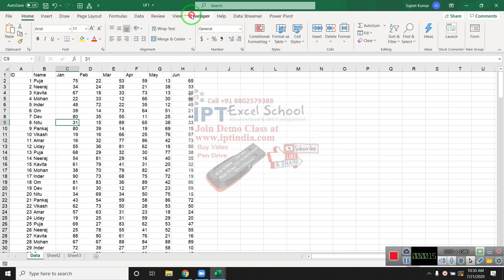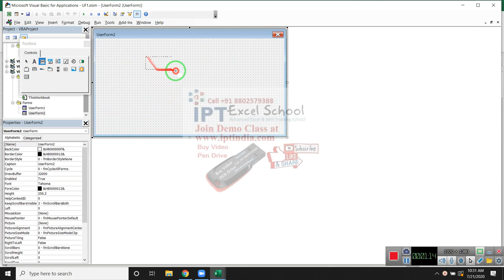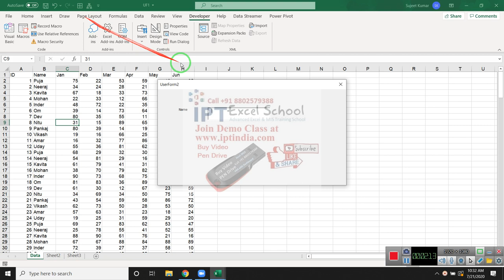Auto Change Upper Latter when you type